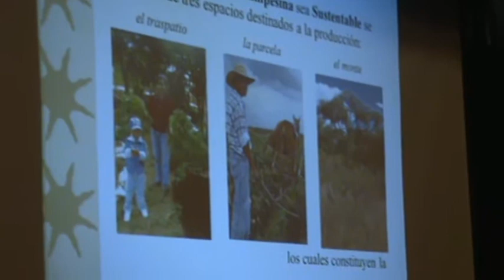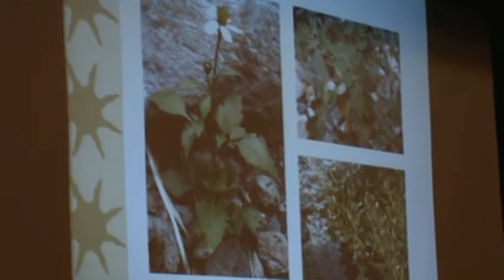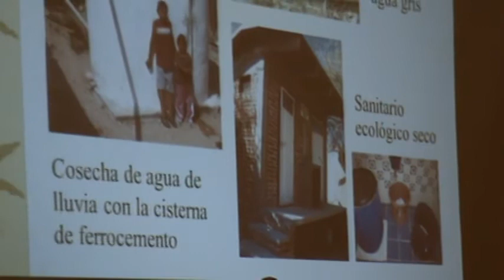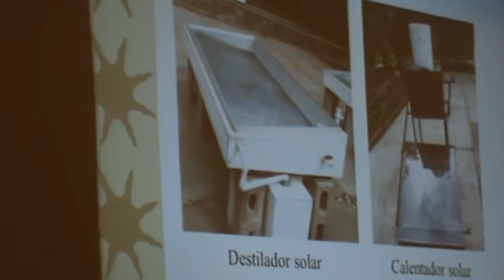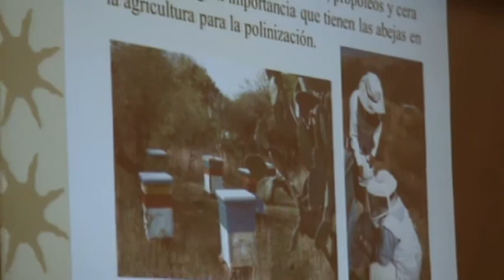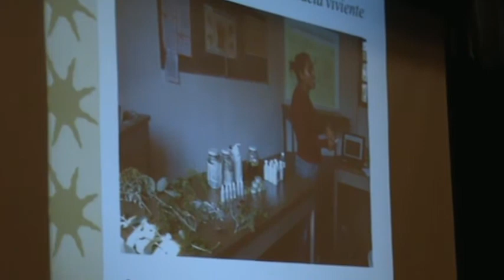El Centro de Desarrollo Agropecuario de Guanajuato y el Buen Vivir.